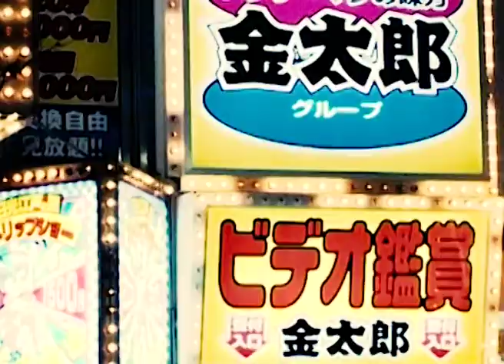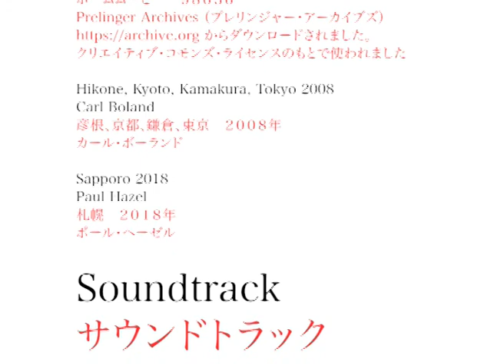One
Experimental video created in collaboration with Carl Boland.

Performed live at Gallery G-77 in Kyoto (25 August 2018) and again at Cinema & Co in Swansea as part of the Fringe Festival (October 5 2018).

Included as part of 1SSUE 41 'International' and shown at the simultaneous exhibitions at Oriel y Bont, Cardiff and Art Spot Korin, Kyoto in April/May 2019.

Created with support from the Arts Council of Wales under the Wales Arts International programme.